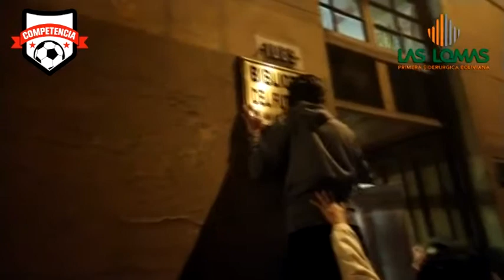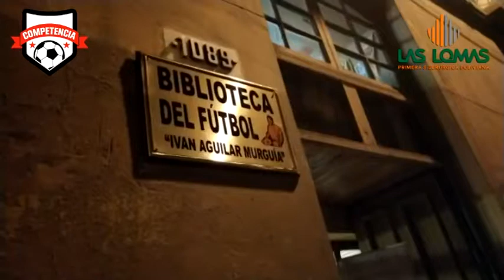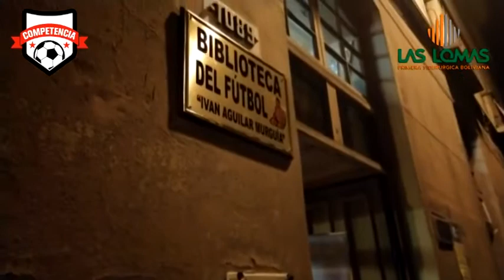LA BIBLIOTECA YA TIENE SU PLACA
Este sábado en la Gran Noche de los Museos se puso la placa de referencia a la BibliotecaIvánAguilar situada en pleno centro paceño, varios amigos, familiares e hinchas atigrados se dieron cita para este sencillo pero significativo momento. Más información en CompetenciaBolivia de lunes a viernes a las 13 y 19 hrs.